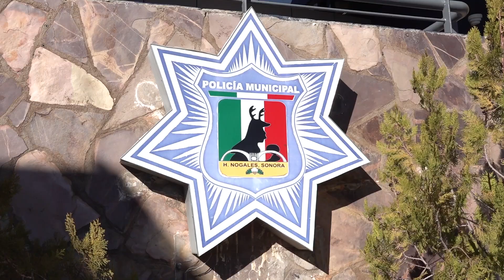JUSTICIA CÍVICA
Desde el 2022 Nogales inicio su transición como otros municipios a nivel nacional al Modelo Homologado de Justicia Cívica, Buen Gobierno y Cultura de la Legalidad, los cambios en el bando, capacitación y actualización, la formación de un juzgado cívico, entre otras medidas son parte del proyecto que este 2024 se espera este desarrollándose.